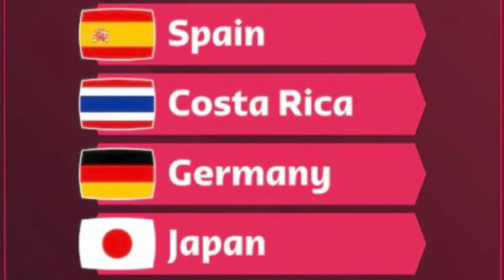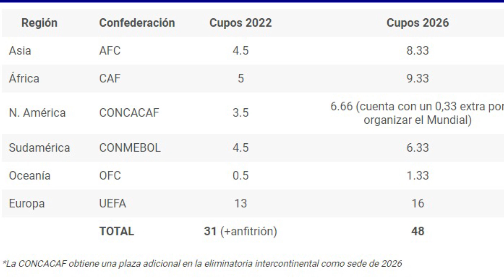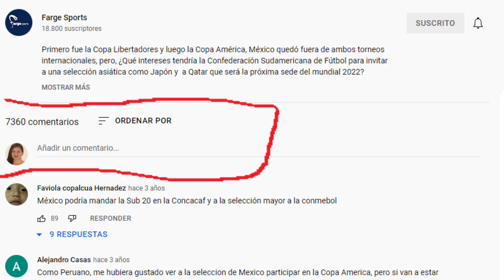¿Cómo será el NUEVO MUNDIAL MÉXICO 2026 y el de CLUBES 2025? |Lo que debes saber de sus FORMATOS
Hoy les hablaremos de los nuevos formatos aprobados por la FIFA, se tratan del mundial de fútbol a celebrarse en México, Estados Unidos y Canadá en el 2026 y del mundial de clubes a celebrarse a partir de junio del 2025, hay muchos cambios y tenemos novedades respecto a estos eventos, ¿quieres saber cuáles? Aquí te lo contamos.